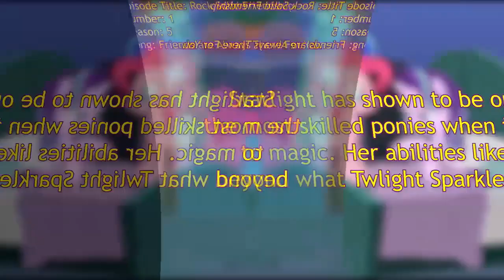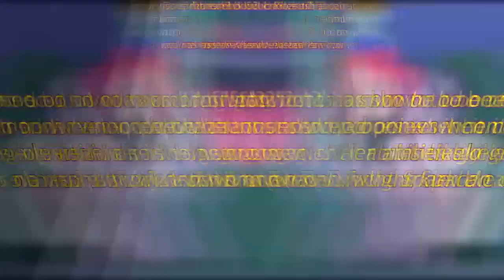Veg Replace Tennis Starlight Glimmer All Powers and Abilities My Little Pony Friendship is Magic R